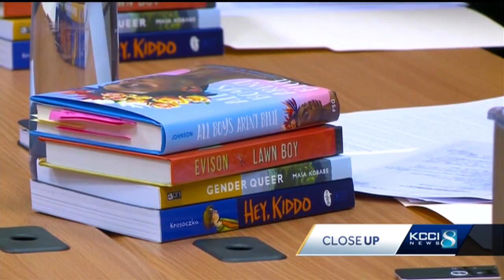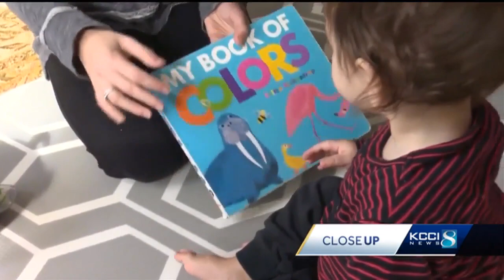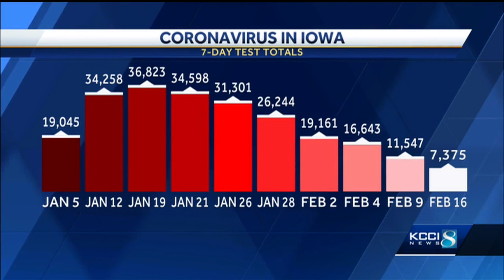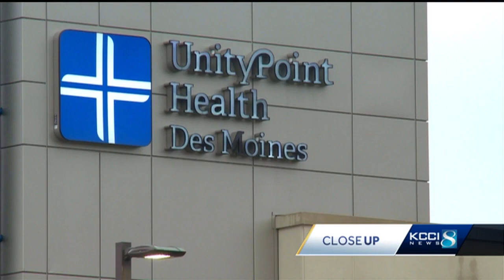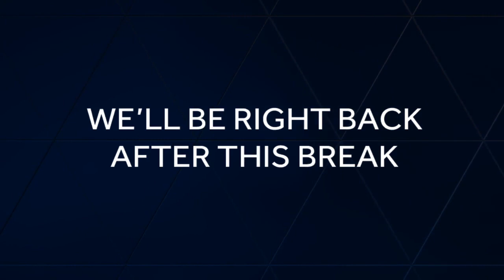Close Up: School book crackdown